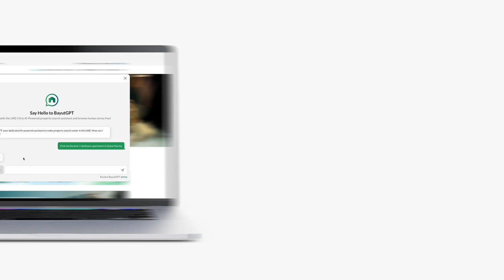BayutGPT - The Future Of Property Search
Find your dream home the easy way with BayutGPT, your very own AI assistant. 🤖 🏡

Say hello to personalized property recommendations, real-time updates, instant answers, and so much more. The future of property search is here, and it's personalized just for you!

Explore our online hub for reliable educational resources and tools for the UAE Real Estate market on Bayut's Agent Portal

You can also find more information about the UAE's latest real estate news, property market insights and lifestyle inspiration on the MyBayut Blog

*About Bayut:*
Bayut.com is the UAE’s most popular property classifieds website that connects buyers, sellers and tenants with thousands of properties in a seamless, user-friendly manner. Apart from providing a database of available listings, Bayut has taken the onus of becoming the most reliable source for ‘all things real estate’. Today, every question that a potential property seeker in the UAE could encounter is answered through Bayut’s content resources and PropTech solutions.

🌐 Explore thousands of properties across the UAE on Bayut today!